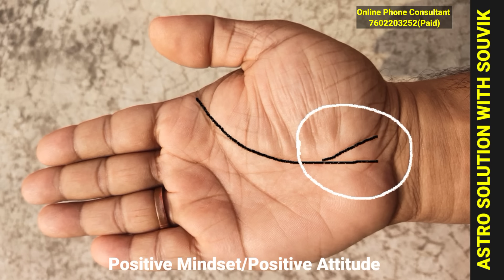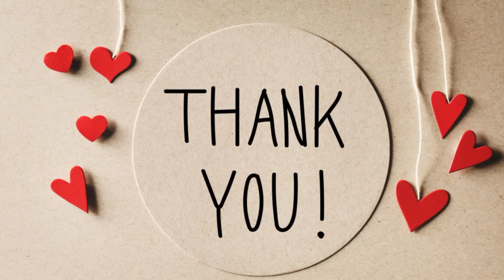দু মুখি বা শাখা যুক্ত আয়ু রেখা|Do Mukhi Jeevan Rekha|Hater Ayu Rekha|Forked Line Palmistry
আমাদের মধ্যে কারোও কারও হাতে দ্বিমুখী জীবন রেখা থাকে। এটি জ্যোতিষশাস্ত্র অনুসারে অত্যন্ত ভাগ্যশালী হওয়ার লক্ষণ। হাতে দ্বিমুখী জীবনরেখার বৈশিষ্ট্যগুলি কী কী তা জেনে নিন। আপনার জীবনের কোন সময় সবচেয়ে ভালো যাবে আপনার হস্তরেখা থেকে জানুন। হস্তরেখা বিচার। ডাঃ সুবোধ লাল সাহা আয়ুরেখা থেকে ঊর্ধ্বগামী রেখা আপনার হাতে থাকলে কিরকম ফল লাভ করবেন । হস্তরেখা বিচার।ডাঃ সুবোধ লাল সাহা
Do mukhi jeevan rekha | दो मुखी जीवन रेखा | 2 mukhi jeevan rekha ka matlab | बुढ़ापा कैसे कटेगा जाने
Fork in heart line|| hridya rekha me do sakha||
क्या आपके हाथ में भी है दो मुखी जीवन रेखा, Do mukhi jeevan rekha

Online Paid Consulting Number :- 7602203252